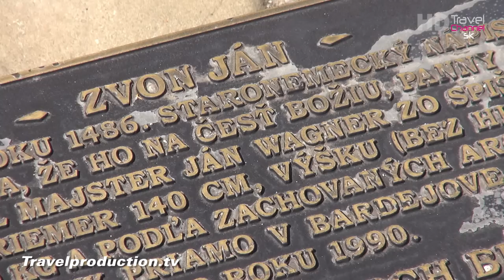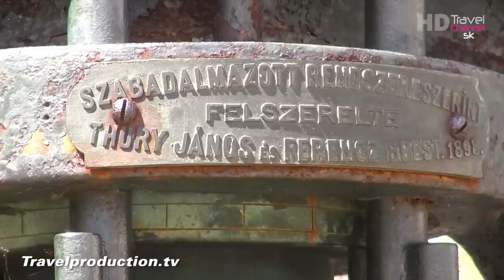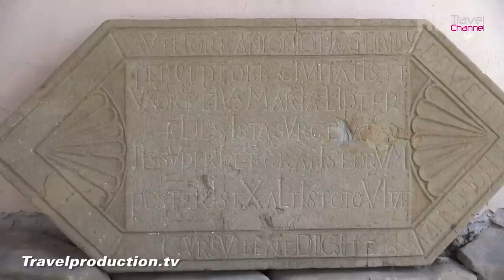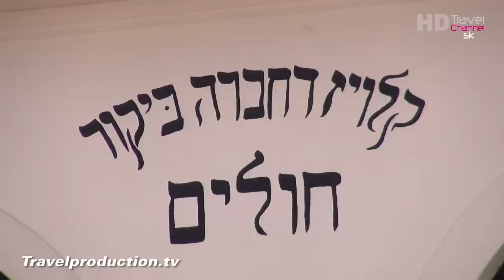Bardejov a Hervartov - Slovakia [HD] Travel Magazín 002 (Travel Channel Slovakia)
Predstavujeme najzaujímavejšie destinácie, hotely, turistické atrakcie a podujatia vo svete.
Cestopisný magazín z produkcie Travel Channel Slovakia.
HD Televízia a mediálna agentúra pre najefektívnejší online marketing v cestovnom ruchu.